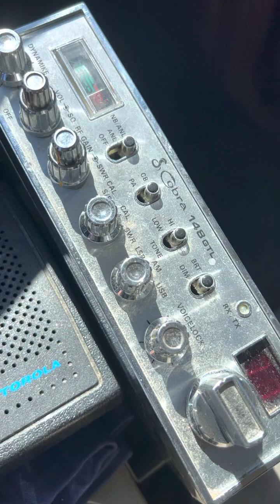3/31/23 Arizona Honolulu Hawaii Florida Nassau Bahamas Kauai Hawaii 777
815 Denali Suburban PapaCharlie Honolulu Hawaii Flashlight Mobile topside of the pile Preacher Man Nassau Bahamas 777 Kauai Hawaii